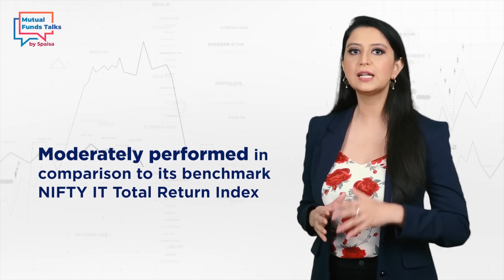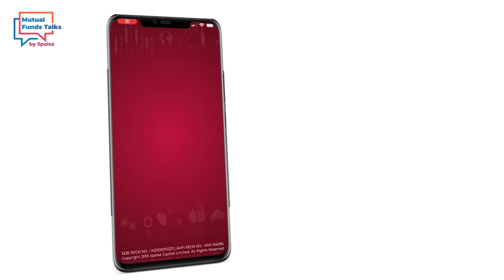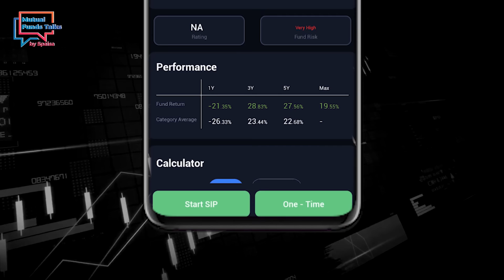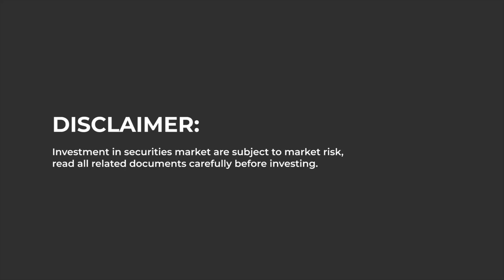All you need to know about Tata Digital Fund | Is it Worth to Invest? | Mutual Fund Talks - 5paisa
Know everything about Tata Digital India Fund, including the top reasons to invest in Tata Digital India Fund, and how to invest in Tata Digital India Fund through 5paisa.

About Tata Digital India Fund: The scheme investment objective is to seek long-term capital appreciation by investing at least 80% of its net assets in equity/equity-related instruments of companies in India's Information Technology (IT) sector, namely software, ITeS, and hardware.

Scheme Objective: To seek long term capital appreciation by investing at least 80% of its net assets in equity/equity related instruments of the companies in Information Technology sector in India.

All the information of this video is updated till 26th August, 2022.

This video covers:
0:00 Introduction
1:19 Tata Digital India Fund
2:56 Reasons to Invest in Tata Digital India Fund
4:36 How to Invest in Tata Digital India Fund Using 5paisa?